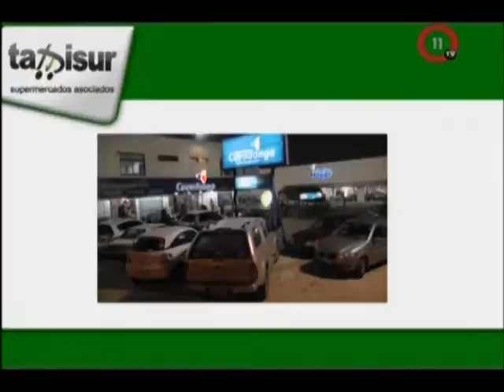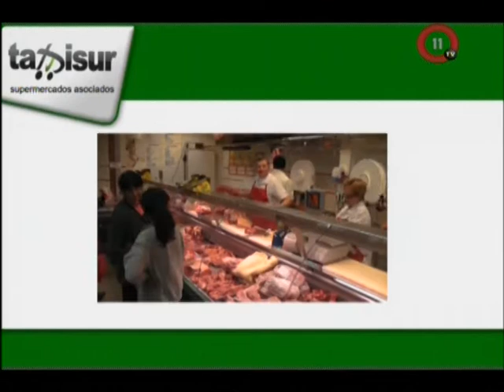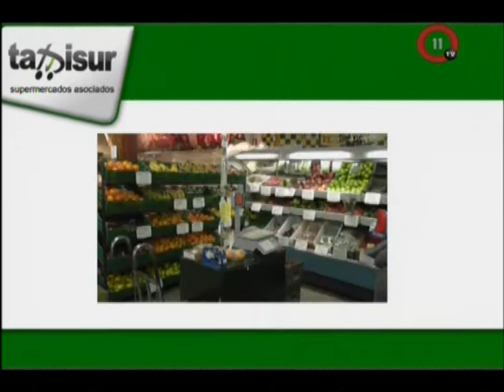EL CORRESPONSAL TEVE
Programa periodistico de television emitido desde Las Piedras (Canelones, Uruguay) Invitados Lic. Adrian Pena, Abel Zarza, Santiago Bernaola, Luis Pimienta,